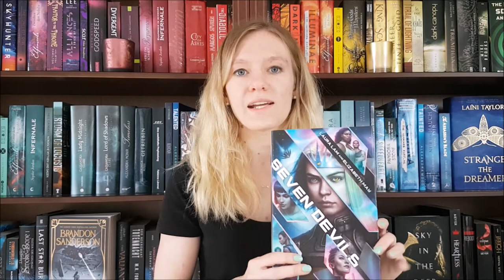Underrated Books: SEVEN DEVILS | Queer Feminist Sci-Fi!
Hey there bookworms,
this is the first video in what will hopefully become a whole series of book recommendations of lesser known books that I loved!

Book Info:
Title: Seven Devils
Authors: Elizabeth May & Laura Lam
Publisher: DAW (US), Gollancz (UK)
Genre: Science Fiction